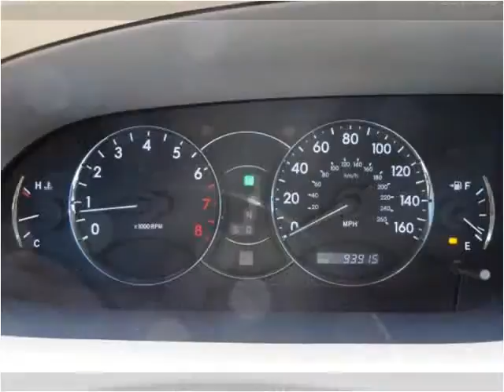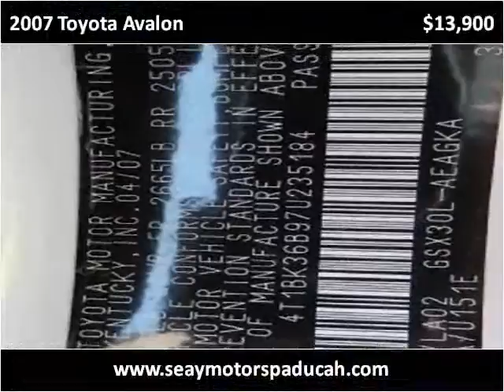2007 Toyota Avalon Used Cars Paducah KY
This 2007 Toyota Avalon is available from Seay Motors.